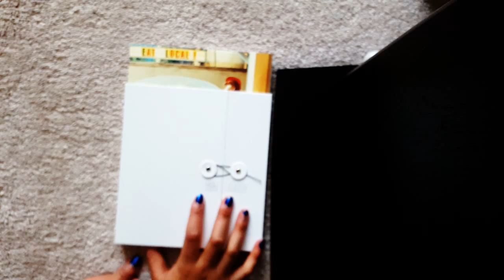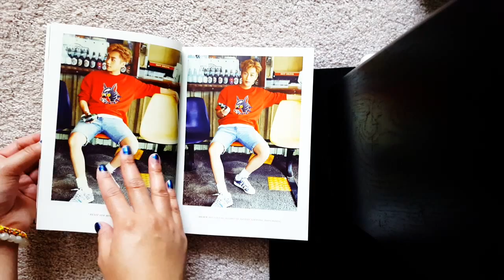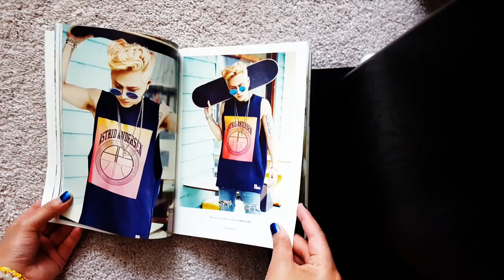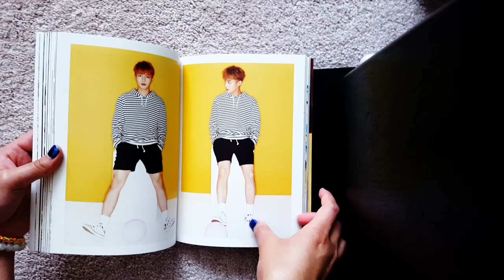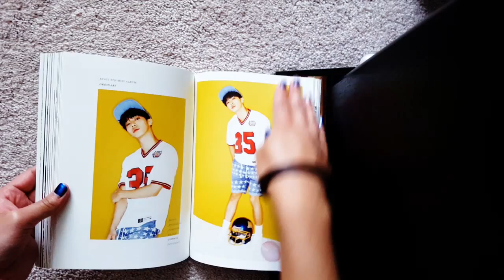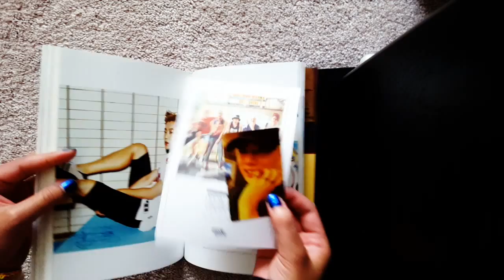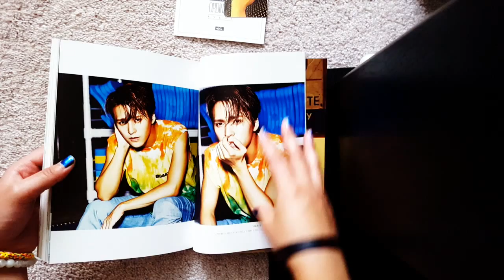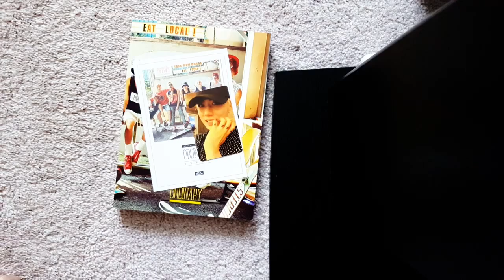[Unboxing] Beast - Ordinary (B Ver.)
Beast 8th Mini Album "Ordinary"